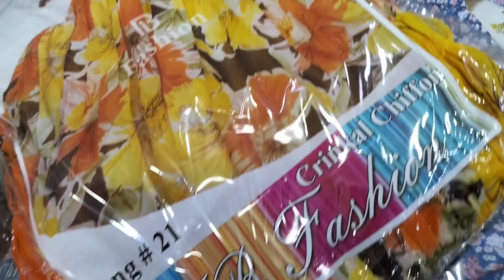chiffon long maxi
Our product are guaranteed

Operater..03128399021

0scam